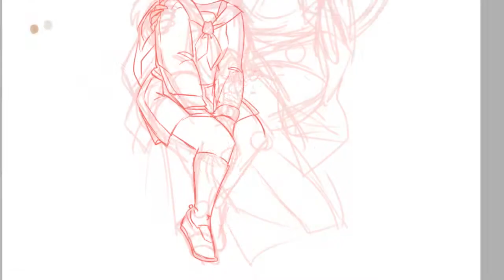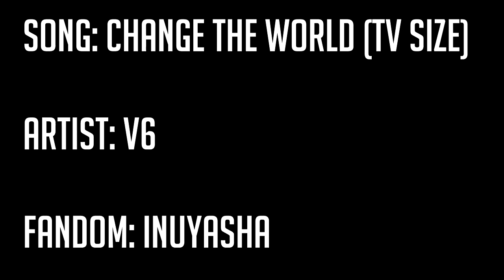guilty pleasure ship // SPEEDPAINT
its 2019 less love triangles more selfcare